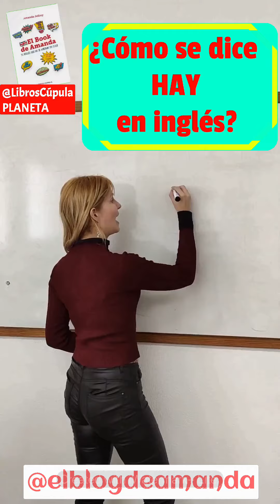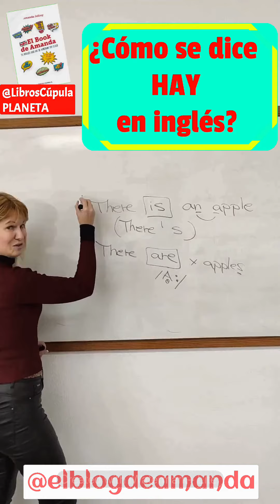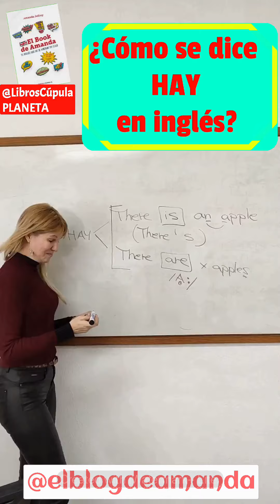Cómo se dice HAY en inglés? 👍 😃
🎬🇬🇧📚 Vivimosdelturismo y saberinglés (y otros idiomas) es necesario en España y Illes Balears. Me hacéis muchas preguntas sobre gramática, vocabulario, pronunciación... y lo que "mata" a los alumn@s de Advanced y Proficiency son los Fossilized Mistakes, ergo errores de Elementary Basic durante mucho tiempo que, por lo tanto, cuesta erradicar deshaciéndose de ellos para siempre. No es imposible NI MUCHÍSIMO MENOS‼️💪💪💪

Espero que os sea útil y recordad que “Practice makes perfect” (La práctica hace al maestro) 👍😄